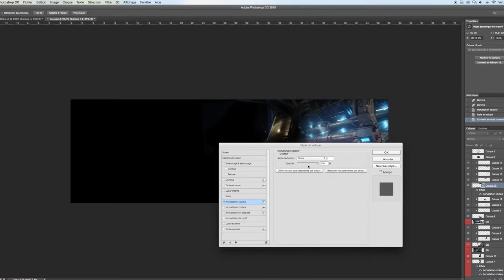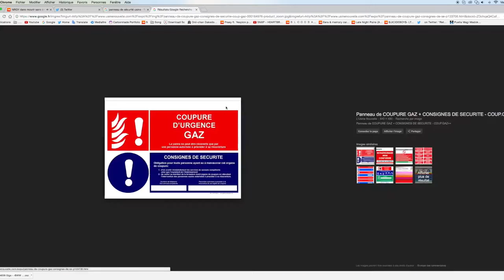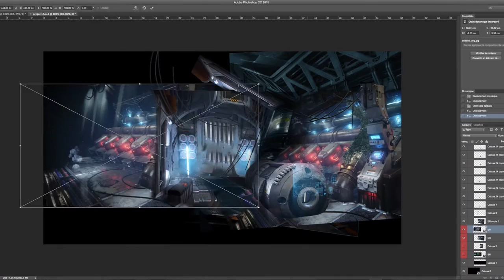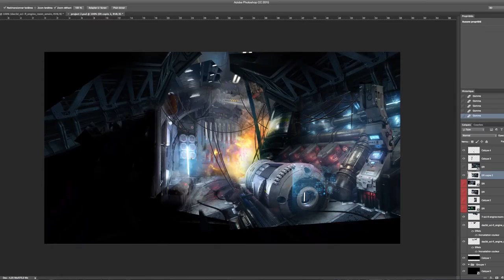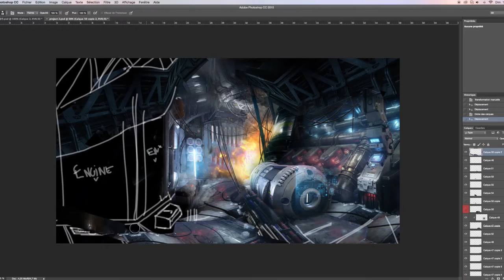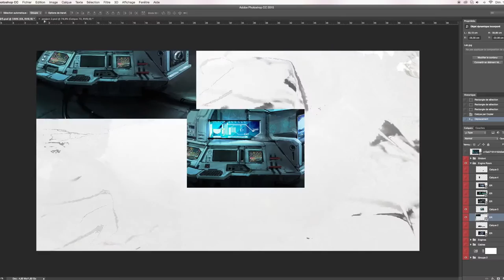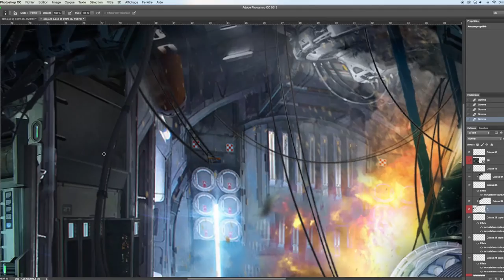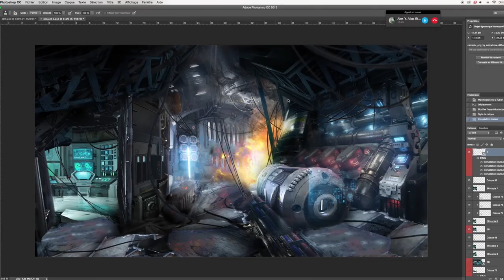'Engine Destruction'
I very enjoyed to make this manipulation, i think i took 3Hours to make it but the time dont describe the creation :)

Song(s) :
Ryan Grech - Ascension [Epic Inspiring Orchestral]
Revolt Production Music - Grains of Silence [Phenomenon]